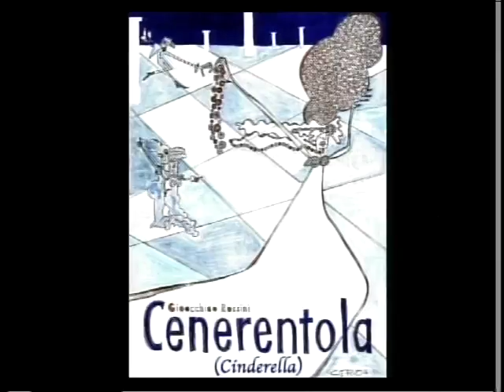Music and technology 3-8-17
Host David Richie discusses the relationship between music and technology with coloratura soprano Maggie Riker, who talks about her family's business, Cody Systems. Upcoming Berks Opera events are discussed, including the March 23, 2017 Unleashing Your Inner Opera Fan multimedia presentation to be held at Phoebe Berks in Wernersville, PA.